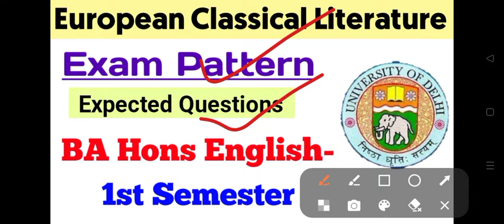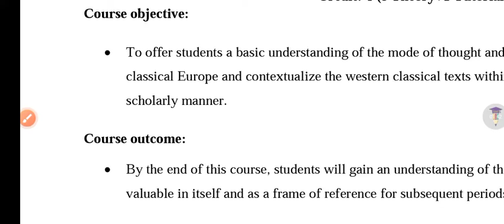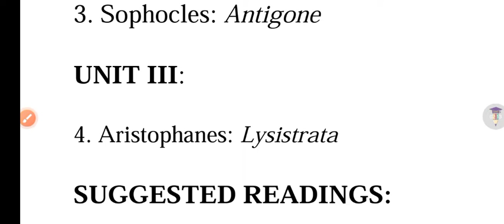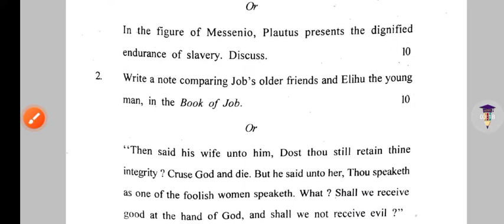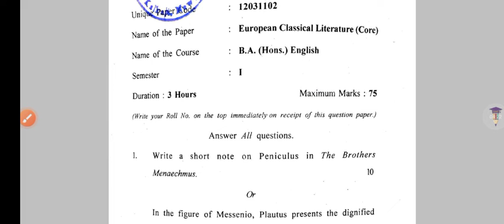European Classical Literature Exam Pattern BA Hons English First Semester| DU SOL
Thanks For
Watching.